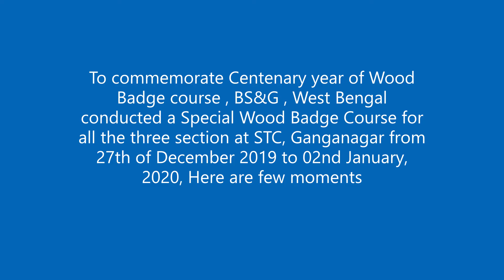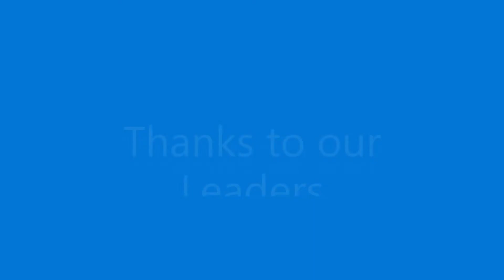Overview of Himalya Wood Badge Course organized by Bharat Scouts and Guides, West Bengal